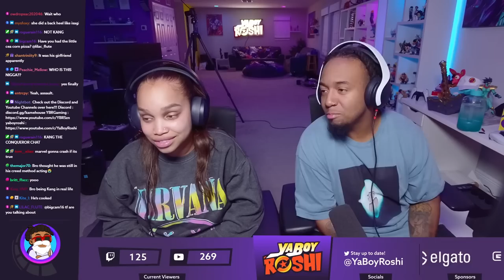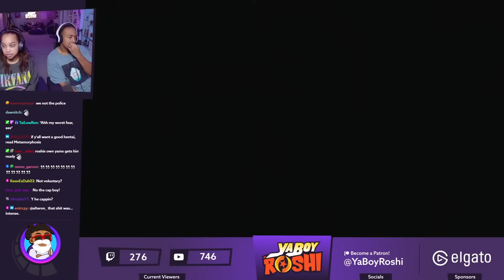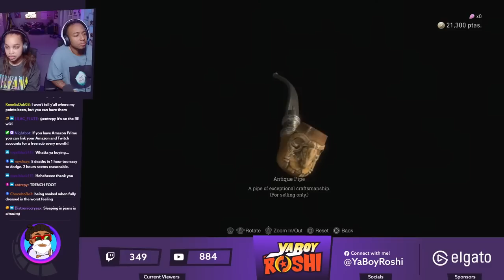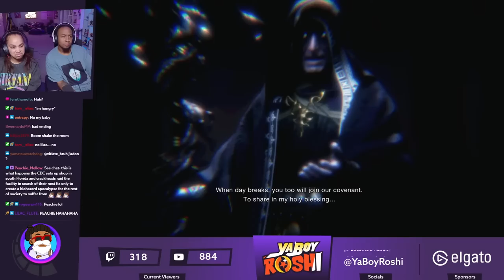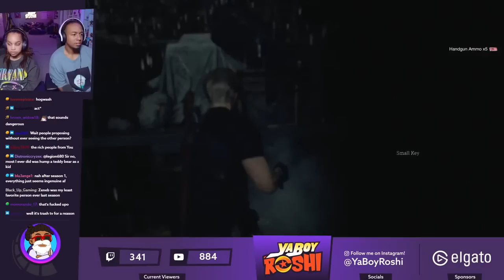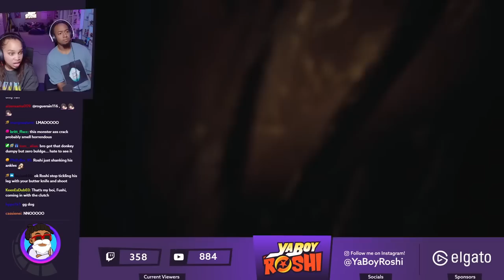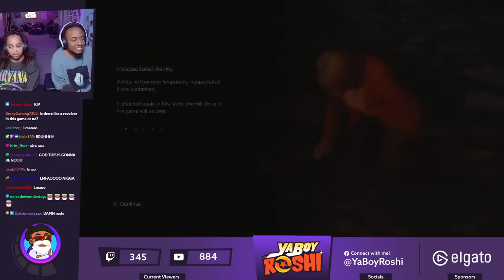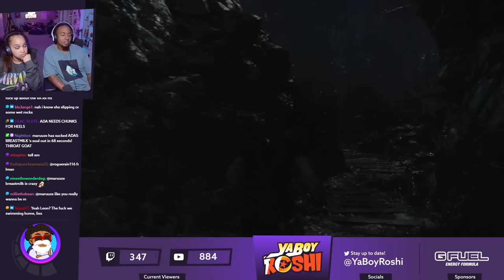Baby Eagle Secured! | Resident Evil 4 Remake Part 2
Send Us Fan Mail Here:
5450 Bruce B Downs Blvd.